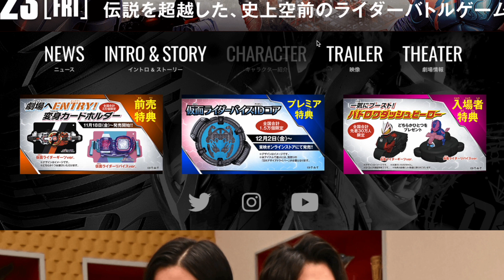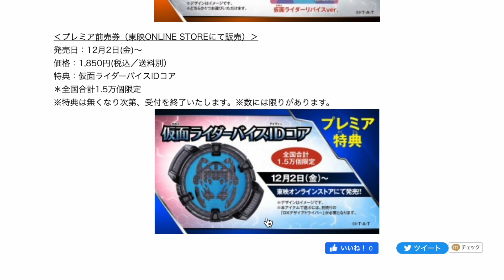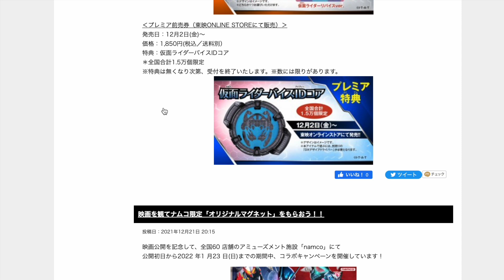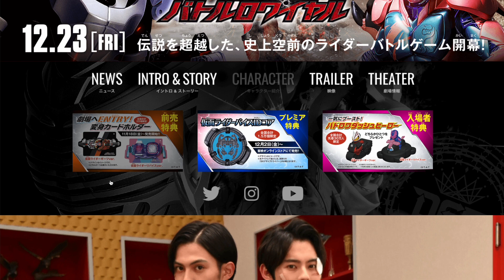タイクーンより先にバイスがコアID化！？12/2(金)東映オンラインで仮面ライダーバイスIDコア発売！ライダー冬映画プレミア特典！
ギーツ/リバイス/龍騎 バトル・ロワイアル